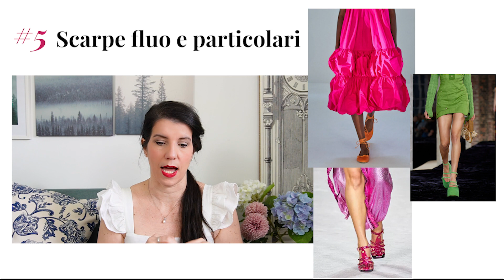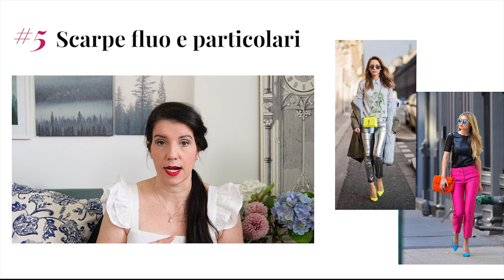Trend Primavera Estate 2022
Ecco cosa andrà di moda nella prossima stagione e a cosa stare attenti!